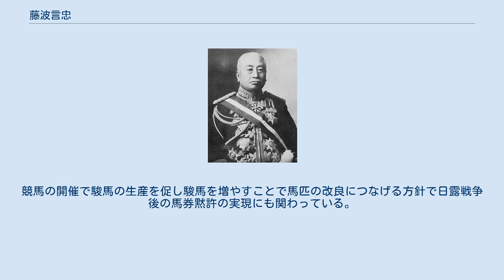藤波言忠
藤波 言忠（ふじなみ ことただ）は、日本の華族、宮中顧問官、政治家。
 正二位勲一等子爵。
 広橋邸にて広橋胤保の次男として生まれる。
文久3年（1863年）頃に藤波教忠の養子となる。
明治5年（1872年）に福羽美静の門弟となる。
同級に元田永孚・加藤弘之がいた。
 明治10年（1877年）に侍従試補に、明治12年（1879年）には侍従になる。
明治17年（1884年）7月8日に子爵を授かる。
明治22年（1889年）には侍従を退き、宮内省主馬頭になる。
この間にウィーンに派遣され、国家学をローレンツ・フォン・シュタインに学んだ。
帰国後にした進講は四か月ほどで33回もした。
明治天皇・昭憲皇太后両方の崩御の時にどちらとも大喪使事務官を務めた。
翌年に延期された大正天皇の大礼使車部長を務め、大正5年（1916年）1月8日に主馬頭を辞め、専任宮中顧問官、貴族院勅選議員となる。
同年から『明治天皇紀』の編修に尽くしたが、完成前の大正15年（1926年）5月25日に死去した。
享年74。
 明治天皇の信頼厚い侍従である藤波は明治憲法制定など重要な場面にしばしば登場している。
明治政府にとっては軍事・農業・荷役などで重要な馬の改良や増産は国家的課題だったが藤波は馬政にも大きくかかわっている。
藤波は宮内省主馬頭として御料牧場の発展に貢献し、馬匹改良30年計画などにも参画している。
また、明治17年からの上野不忍池競馬は国家的行事として行われていたが、藤波はそれの運営組織共同競馬会社の幹事も務め、生涯成績39戦28勝を修めた当時の有力馬「墨染」の馬主でもある。
競馬の開催で駿馬の生産を促し駿馬を増やすことで馬匹の改良につなげる方針で日露戦争後の馬券黙許の実現にも関わっている。